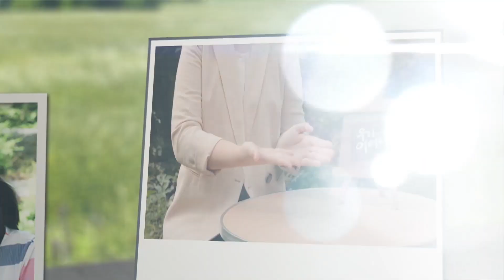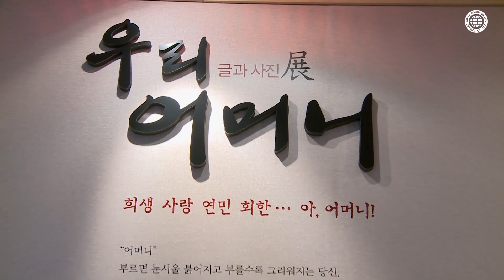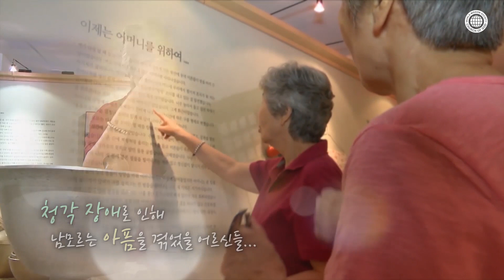장애, 언어∙∙∙ 어떤 장벽도 뛰어넘는 ‘어머니 사랑’ l 하나님의교회 세계복음선교협회 어머니展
‘우리 어머니’ 글과 사진전 관람을 위해 서울월계 하나님의 교회에 특별한 손님들이 찾아왔다.
서울농아인협회 도봉구지부 회원 30여 명이다.
회원들은 어머니 흔적이 짙게 밴 작품들을 찬찬히 살피면서 눈시울을 붉혔다.
‘어머니 사랑’은 어떤 장벽도 뛰어넘어 가슴으로 전해진다는 사실을 회원들의 표정에서 읽을 수 있었다.

🎬이 영상은 코로나19 발생 이전에 촬영되었습니다.

📣 ‘우리 어머니’ 글과 사진展은?
하나님의 교회가 마련한 ‘어머니 사랑’ 주제의 전시로, 전국 68개 지역에서 80만 명이 관람했다.
전시장에는 어머니와의 추억을 담은 100여 점의 글과 사진, 소품들이 가득 채워져 있다.
2013년 서울 강남을 시작으로 약 7년간 개최된 이 전시회는 각계각층에서 호평을 받았다.
지역 사회에 긍정적 영향을 미친 공로로 국내외 기관, 단체로부터 30여 회 수상했다.

★ ‘우리 어머니’ 글과 사진展 하나님의교회 세계복음선교협회